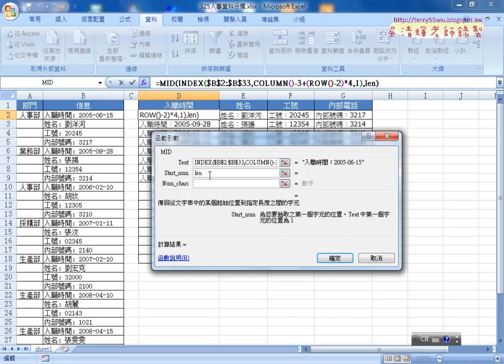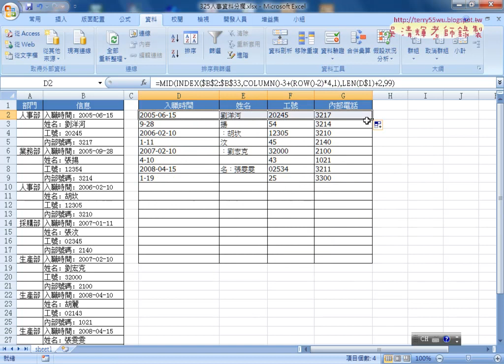03 用MID與LED函數切割